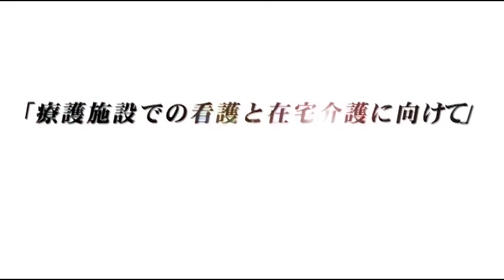01 オープニング